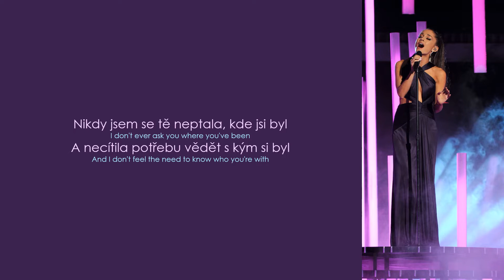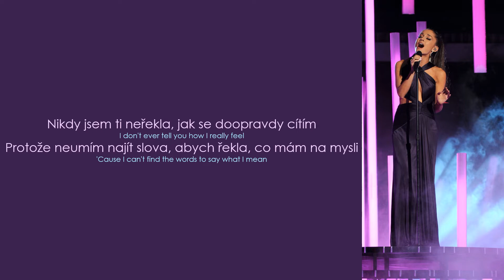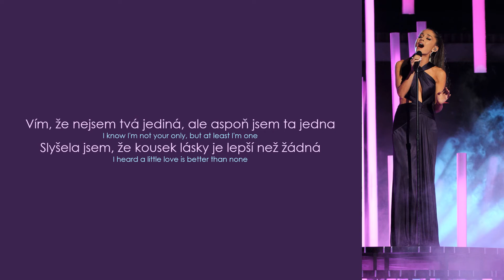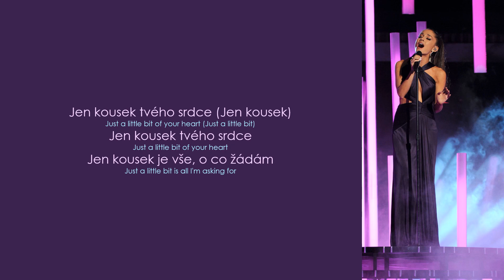Ariana Grande – Just a Little Bit of Your Heart (Lyrics / CZ překlad)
Ariana Grande – Just a Little Bit of Your Heart
(czech translation / český překlad)  ⬇️⬇️⬇️

Album: My Everything 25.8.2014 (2. studiové album)

* can tell = znát, vědět, rozeznat něco. Vidíte jasně rozdíl (vidíte někomu na očích, že se trápí, i když tvrdí, že je mu fajn)
* a fool for = používá se, když máte něco nebo někoho moc rádi, i když to není pro vás příznivé a ubližuje vám to, a pro ostatní jste prostě blázen.

• Tuto píseň napsal pro Arianu její kamarád Harry Styles. Ariana byla z písně naprosto nadšená. „Poprvé, když jsem jí slyšela, byla jsem tak ráda, dotkla se mě a pohnula semnou, byla nádherná.“
• Harry zařadil svou vlastní cover verzi této písně na svou první světovou tour v rámci jeho sólové kariéry – Live on Tour 2017/2018.